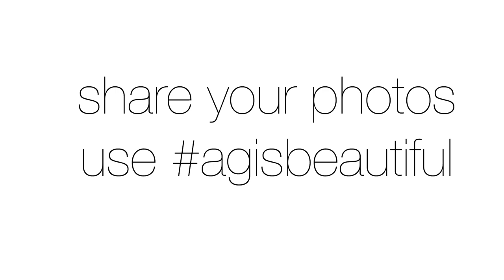How to Create a Focal Point in Photography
The first tutorial in the Ag is Beautiful series. This video goes over questions such as
How do I create a focal point in a picture?
How do I tell a story in picture?
How can I use photography to promote my farm or ranch?